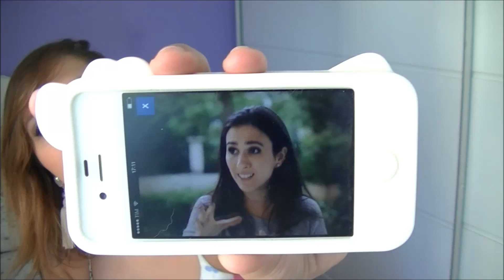Comprinhas Fashion e Recebidos por Dani Salvador